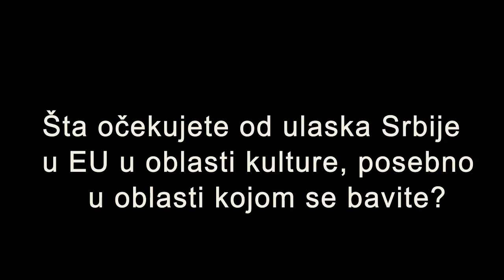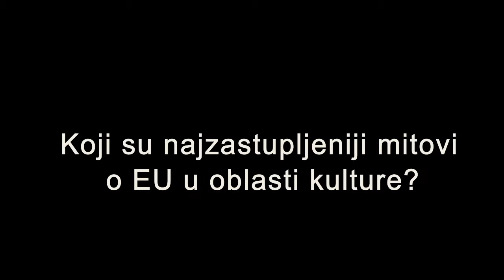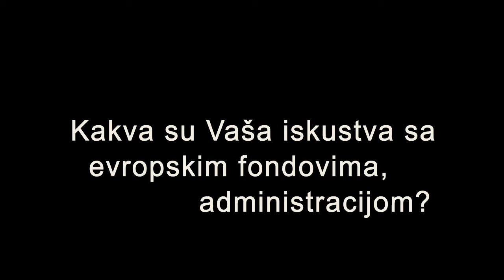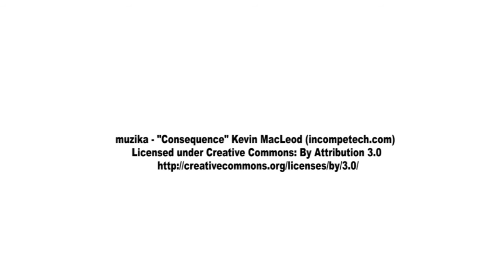Zašto DA NE u EU? Milica Pekić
Istoričarka umetnosti i kustoskinja Milica Pekić, suosnivačica Kioska - platforme za savremenu umetnost u Beogradu, govori o procesu evropskih integracija Srbije iz ugla kulture, očekivanjima i izazovima na tom putu, mitovima o EU...
0:09 Da li ste za ulazak Srbije u EU?
0:57 Šta očekujete od ulaska Srbije u EU u oblasti kulture, posebno u oblasti kojom se bavite?
2:27 Koji su najzastupljeniji mitovi o EU u oblasti kulture?
4:19 Da li imate neka strahovanja u pogledu ulaska Srbije u EU?
6:41 Kakva su Vaša iskustva sa evropskim fondovima, administracijom?

Zašto DA NE u EU?
Produkcija: Zemunski mali umetnički centar – ZMUC i SEEcult.org, 2015.
Montaža: Marija Aranđelović

Podrška: Kancelarija Vlade Srbije za evropske integracije